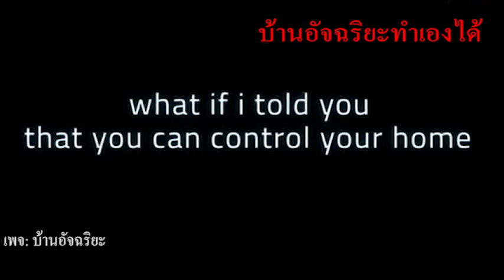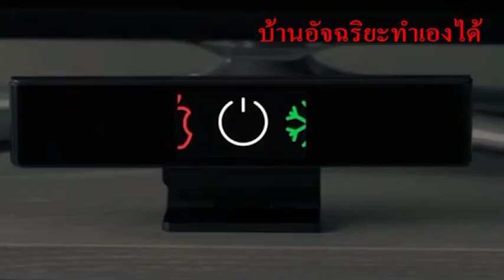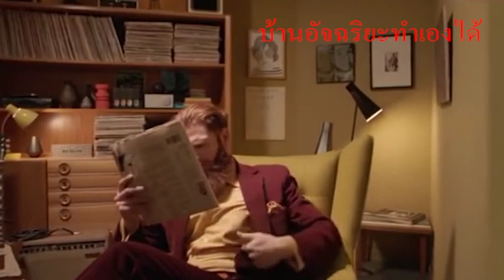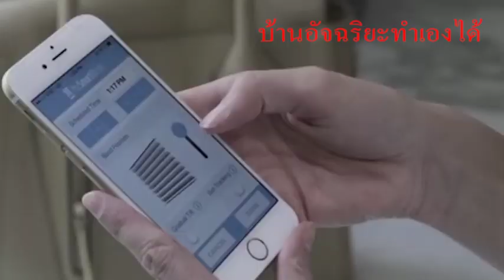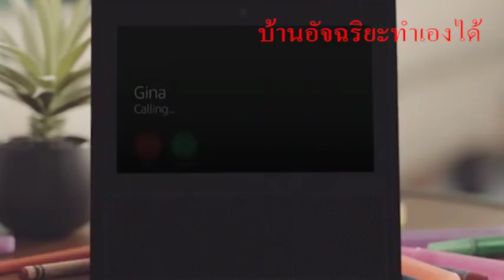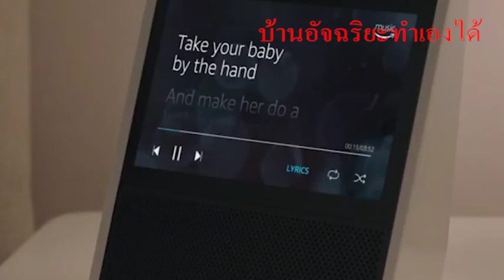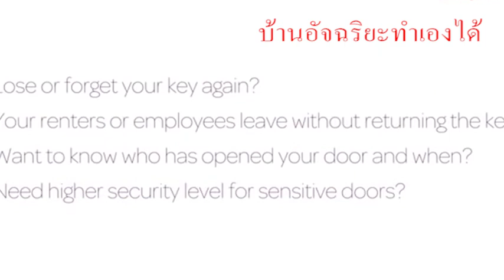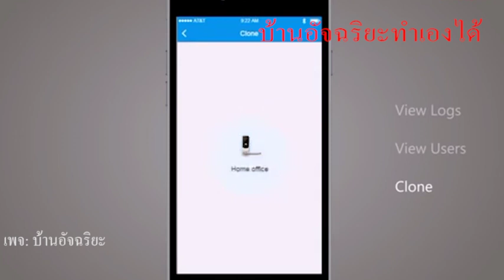บ้านอัจฉริยะ ทำเอง DIY อัพโหลดใหม่ EP.00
บ้านอัจฉริยะ เป็นบ้านที่ควบคุมโดยเทคโนโลยี่ล้ำหน้า ก่อนหน้านี้เรื่องนี้เป็นเรื่องยากมากๆ ช่องนี้จึงหาวิธีทำให้ง่ายและราคาไม่แพง